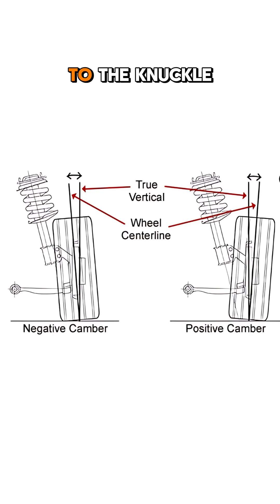What Is Extended Length Tie Rod?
What’s a tie rod end and why does it matter?

The Extended Length Titanium Tie Rod End Set connects your steering rack to your upright (or hub/knuckle), helping you maintain precise control on the track. By extending the length of the threads, our Tie Rods allow for toe correction with increased negative camber while maintaining proper thread engagement.

It’s a critical piece in your suspension system that allows you to steer with confidence on every lap.